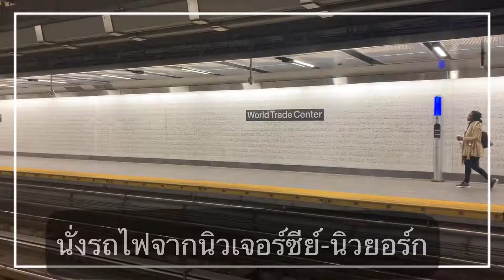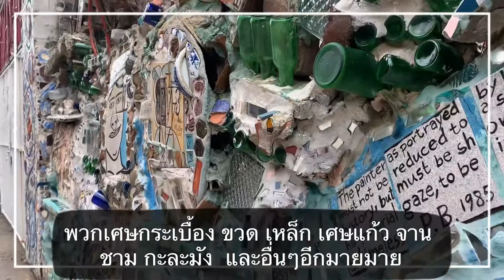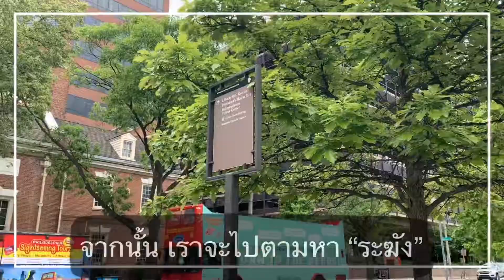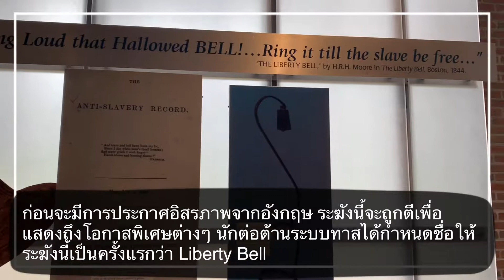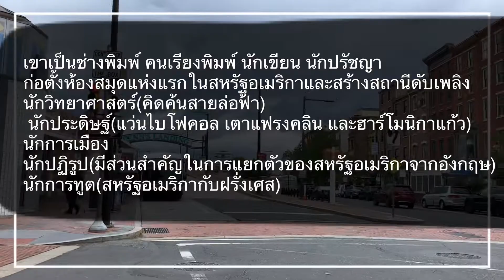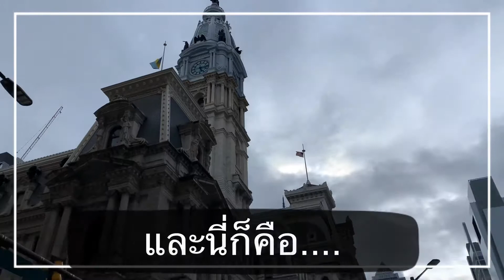philadelphia philly pensilvania yonladalivesinamerica ตามติดชีวิตออแพร์